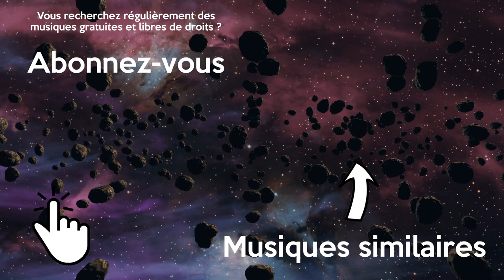Musique relaxante douce Douce Relaxante Classique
Musique Gratuite Libre de Droits Calme Douce Relaxante Classique
Paul Fowler